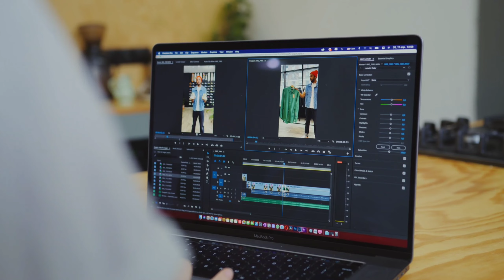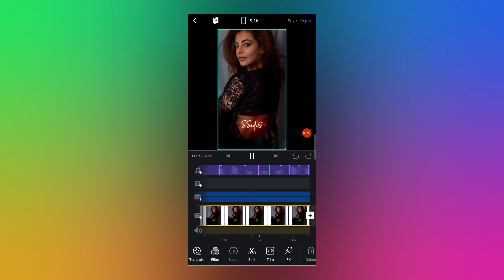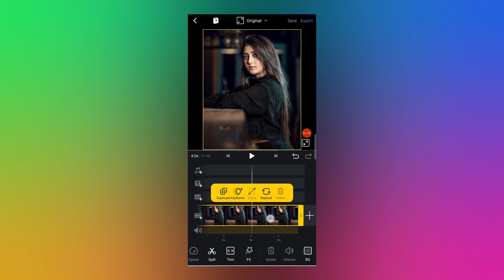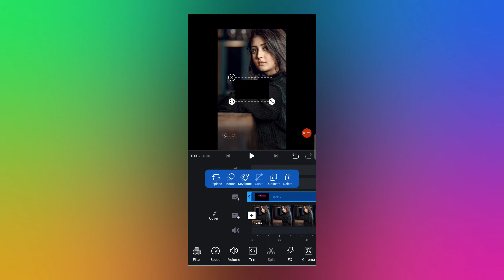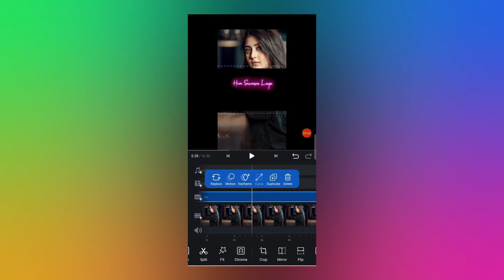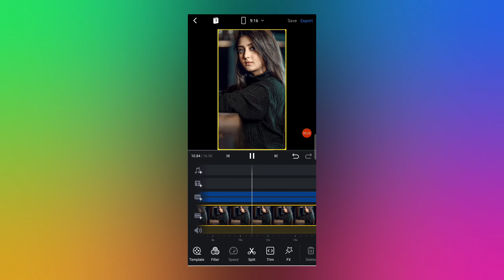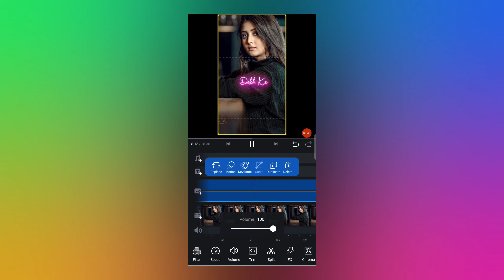New Trending Full Screen Video Editing In VN Video Editor | Vn App Full Screen Video Editing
Hello friends welcome to our channel ka production, doston aaj ke iss video par main aapko dekhiya hai vn video editor application mein trending full screen video editing kaise kar sakte ho...

vn app full screen video editing
how to make full screen video in vn editor
vn new video editing 2021
vn app whatsapp status editing
vn video editor whatsapp status editing
vn lyrics edit
how to create lyrics video in vn editor
new 4k trending video editing
full screen video editing app